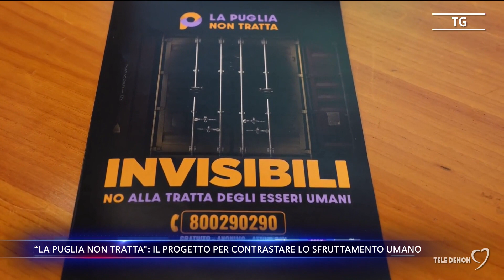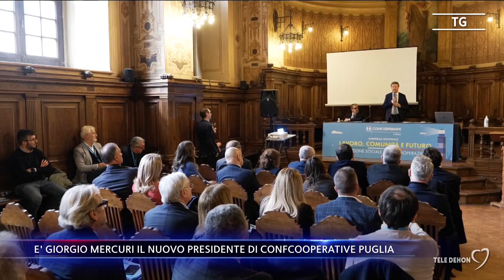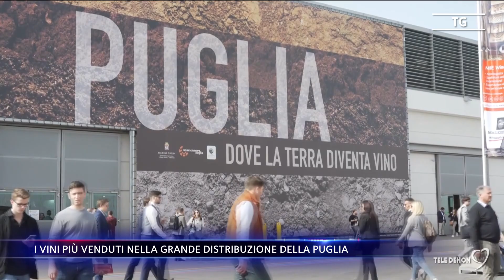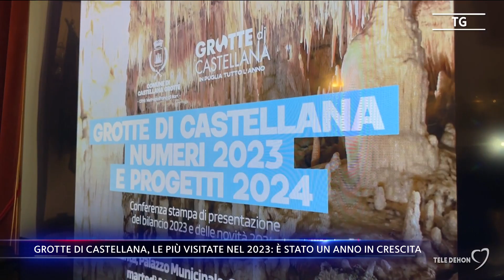Tele Dehon Notizie (prima edizione) 02/04/2024